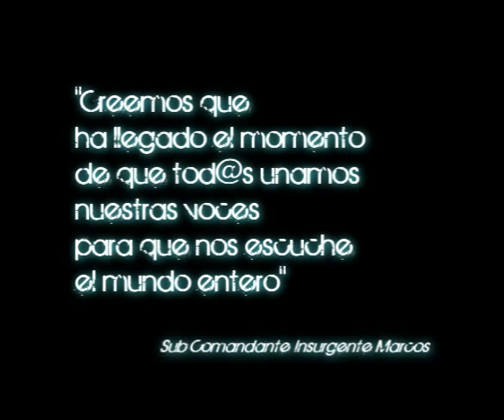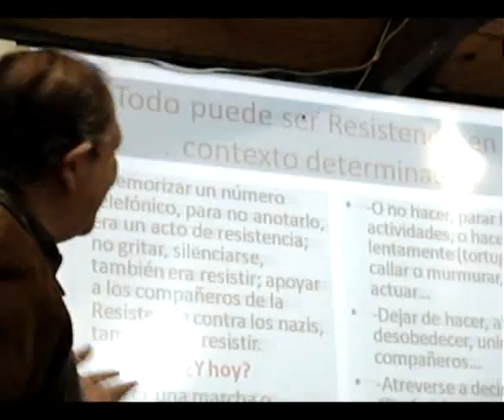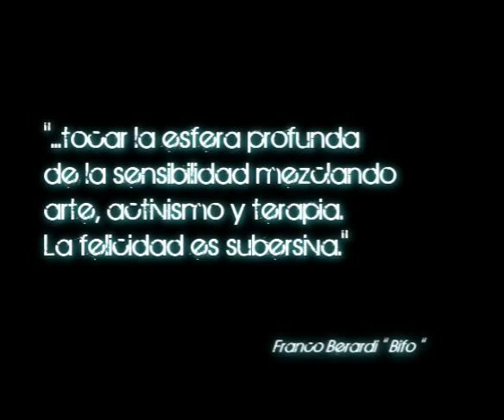Spot Maestria Ucired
Video promocional para la inscripción a la Maestría en Pedagogía del Sujeto y Práctica Educativa de la Universidad Campesina e Indígena en Red en Tepexoxuca, Puebla. Para más información, visita su sitio web